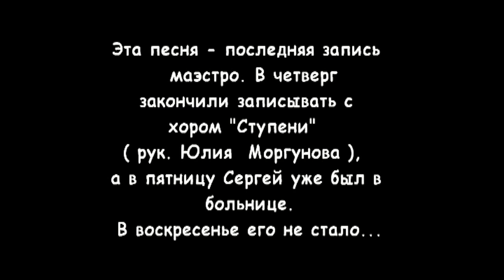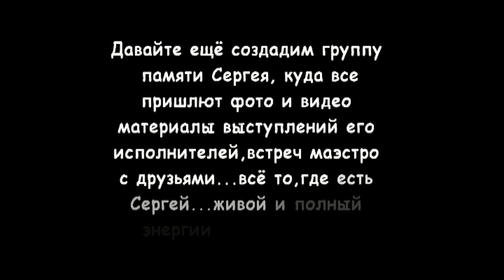Памяти Сергея Духновского...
Легенда Опочки. 46 лет работы с единственной записью в трудовой книжке. Большая потеря для области и района. Вспоминаем маэстро

Детский и молодёжный театр "Растворись в позитиве", представляющий исключительно авторские спектакли, проекты и художественные фильмы.Театр маленького городка Псковщины, существующий по инициативе и на средства руководителя.
На канале вы можете увидеть АВТОРСКИЕ сценки, спектакли, творческие молодёжные проекты, художественные фильмы и короткометражки, клипы, премьеры песен. А также фильмы о фильмах кинопроекта театра, друзьях-артистах, отчёты с концертов и творческих вечеров, сценических шоу и программ.